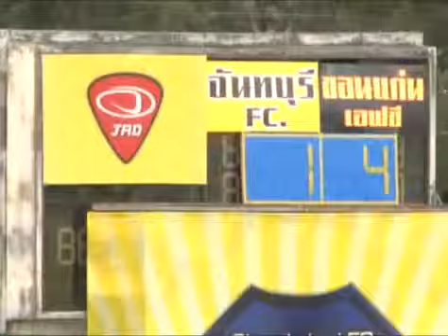ฟุตบอล จันทบุรี1 4ขอนแก่น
ฟุตบอล ฟุตบอลนิวส์